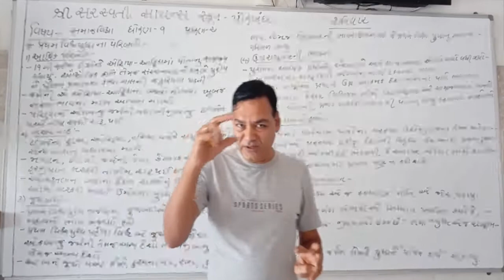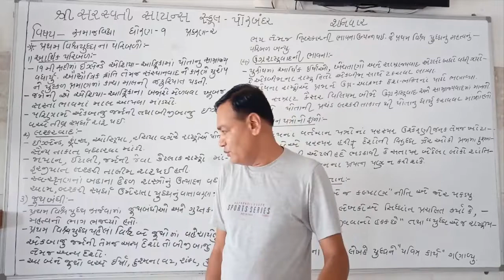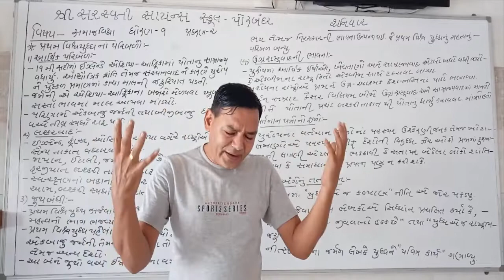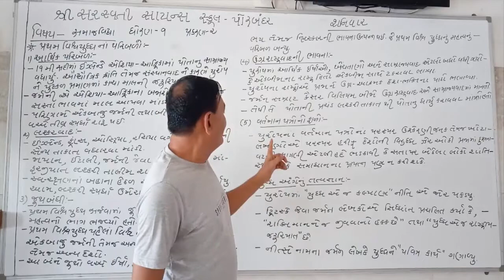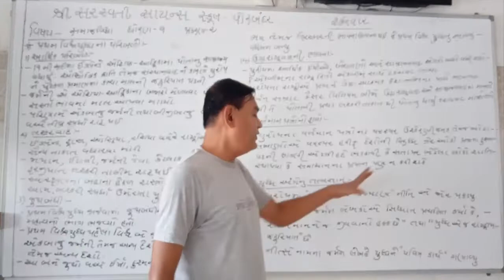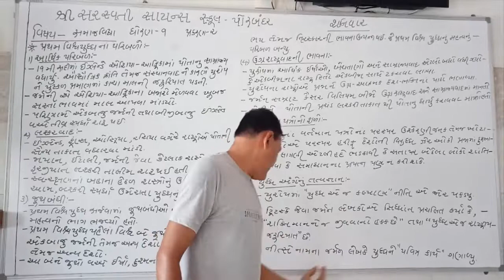SHREE SARASWATI SCIENCE SCHOOL,PORBANDAR STD-9TH SUB-SOCIAL SCIENCE